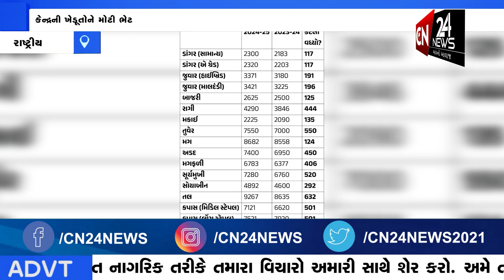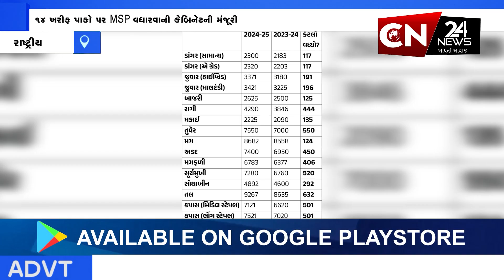રાષ્ટ્રીય : કેન્દ્રની ખેડૂતોને મોટી ભેટ